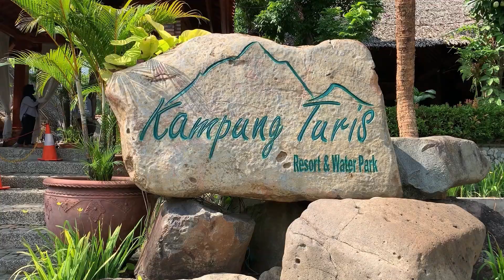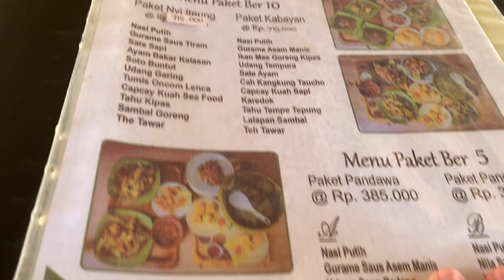KAMPUNG TURIS KARAWANG ‼️Info Menu dan Harga Kuliner di Resto Saung Kampung Turis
Haii gaess Assalamualaikum, kali ini mamake dan dd Aco mau nyobain kuliner di Saung Lesehan kampung Turis karawang , enaknya disini selain udaranya sejuk juga bisa memberi makan ikan sambil menunggu makanan datang

Stay safe everyone, stay healthy…see yaa
wassalam

With love
Mamake dan dd Aco